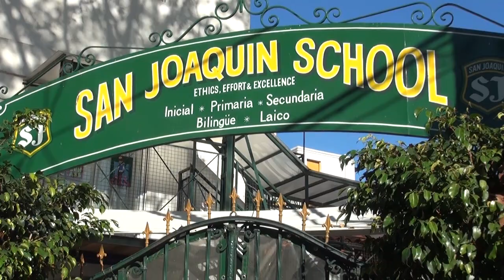SAN JOAQUIN SCHOOL DE VILLA BALLESTER 2023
---NO SOLO INGLÈS, TAMBIÈN CHINO.
---SAN JOAQUÌN SCHOOL DE V. BALLESTER
---Hay que volver a clases y los chicos del colegio bilingüe de San JOaquìn en Ballester no sòlo se forman en el idioma inglès sino que aprenden las primeras nociones del idioma chino jugando con TITERES.